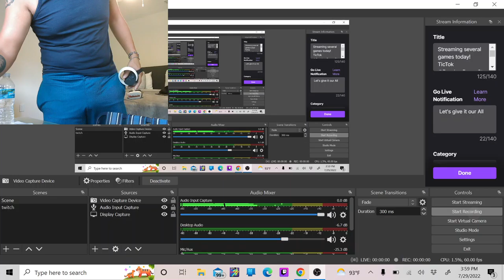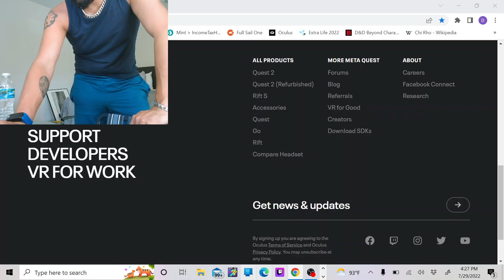After The Fall# Horde mode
Holy Moley, i got wrecked on the last level. oh well, watch me try my hardest on afterthefallvr and come watch my twitch stream